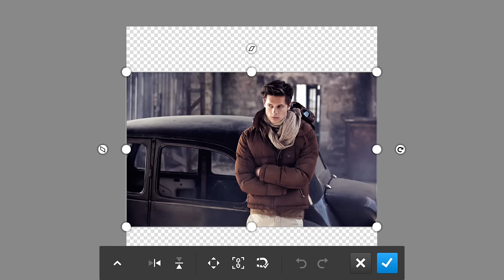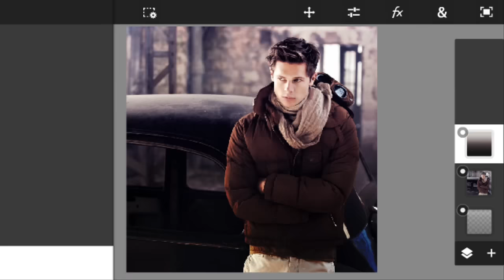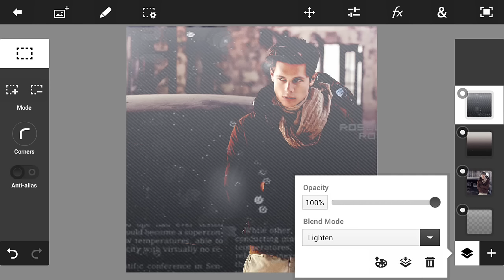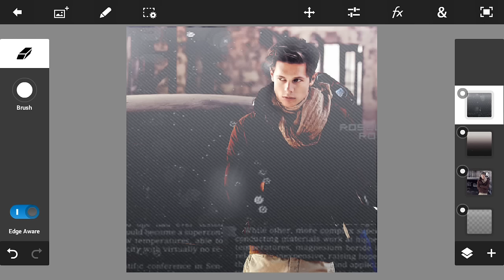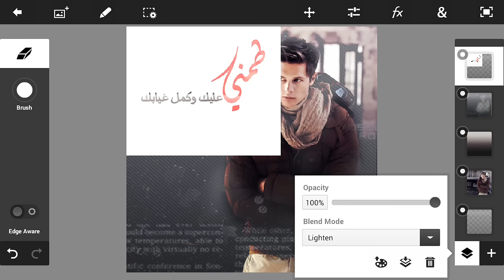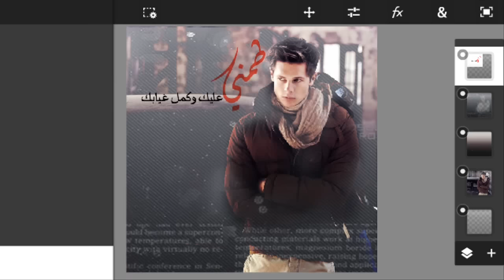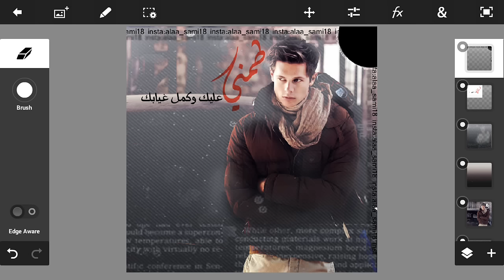طريقة عمل رمزية احترافية بتطبيق PS touch للاندرويد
طريقة عمل رمزية احترافية بتطبيق PS touch للاندرويد و الايفون .. بستخدام فلاتر الفوتوشوب
How to make photos better on ps touch on android and Iphone ..

Ps touch
المصمم
Phonto
Picart
Repix
Snapseed
Photoshop me
Filters